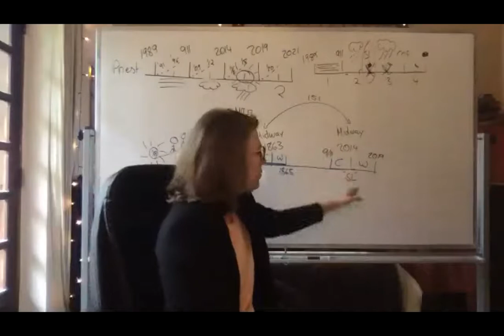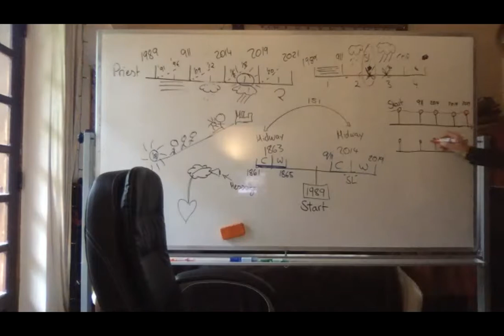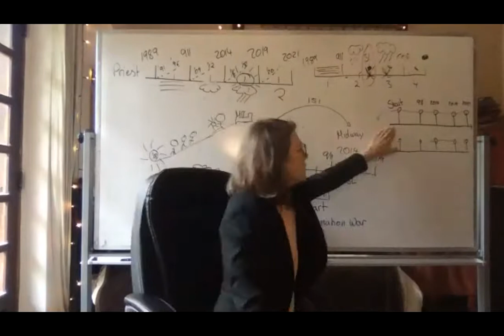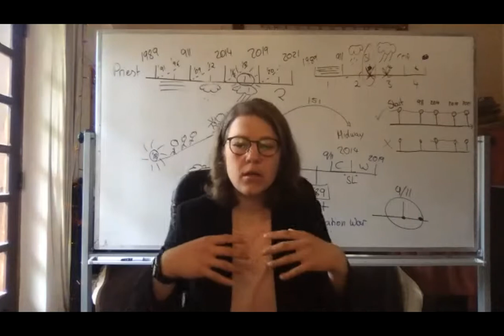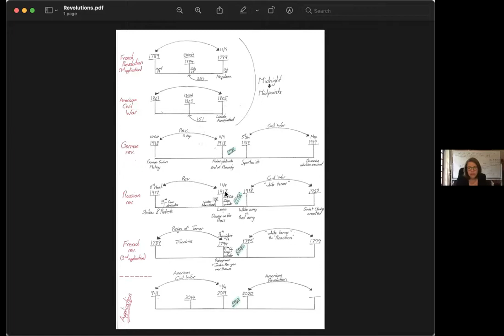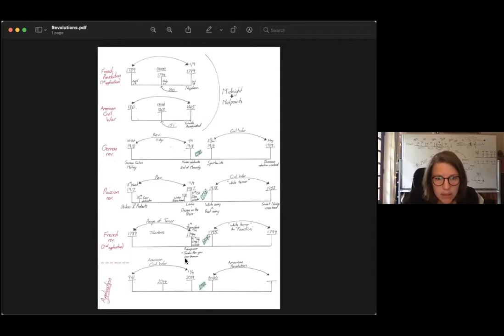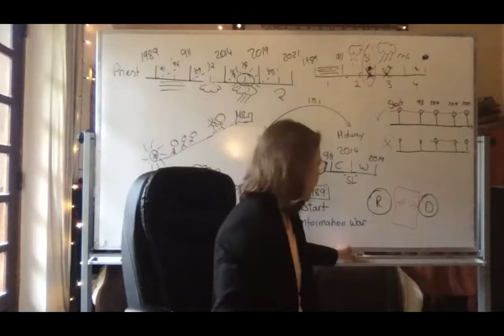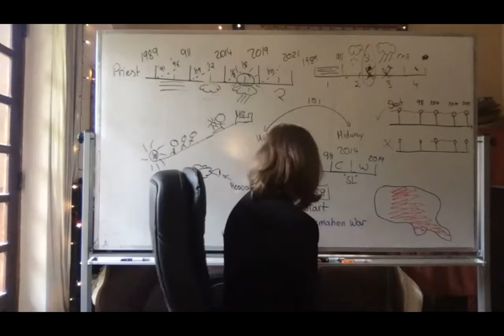We need the right glasses/ Wir brauchen die richtigen Brillen 24.4.2021